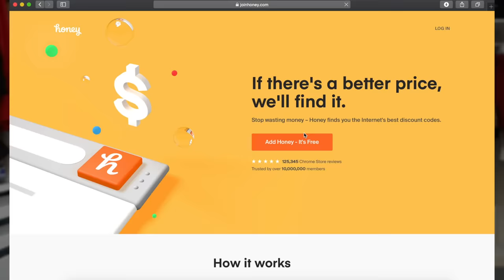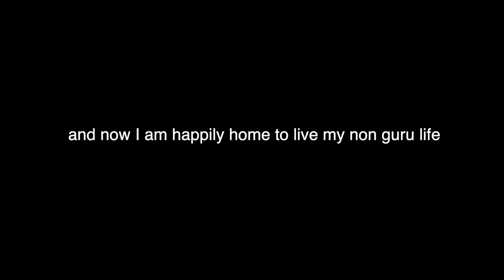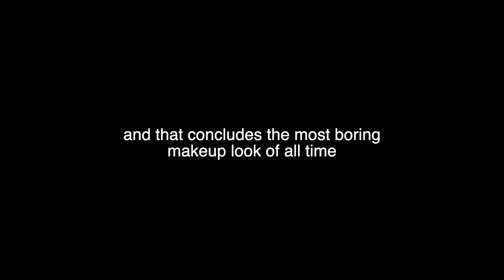Shane Dawson Follows My Makeup Routine!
Its 10 million members save an average of $28.61 on stores like Amazon, Urban Outfitters, and Sephora.